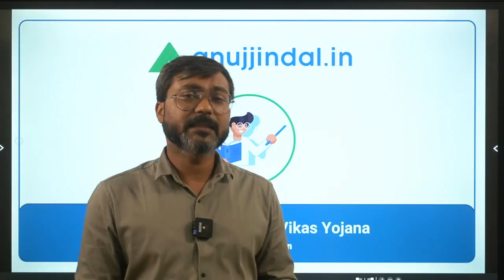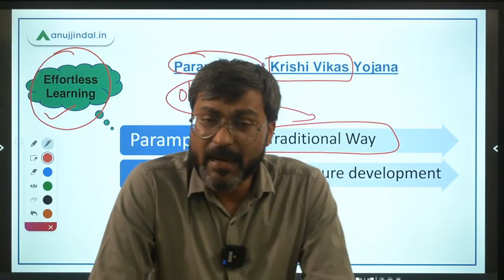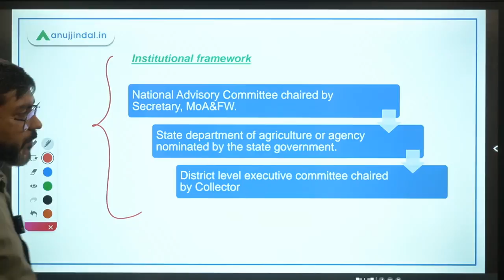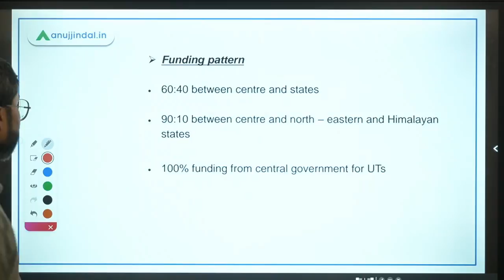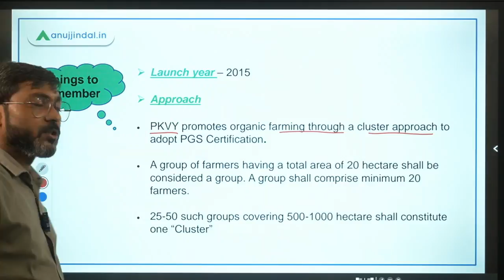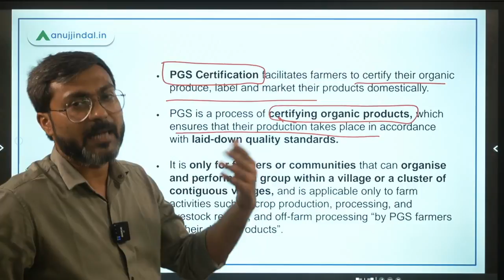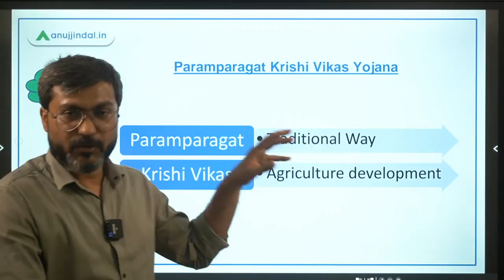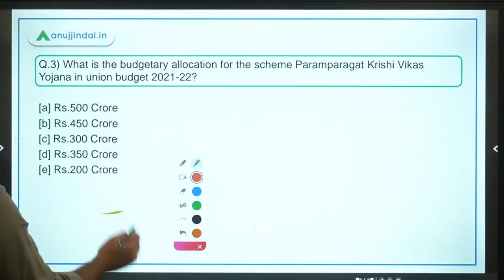NABARD Grade A 2021 | Government Schemes | Paramparagat Krishi Vikas Yojana - Manish sir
Traditional farming is a primitive style of food production and farming that involves the intensive use of indigenous knowledge and the natural things. The Paramparagat Krishi Vikas Yojana is one of the schemes that is promoting organic farming with the traditional ways along with modern science.
In this session we will discuss about the scheme and the questions based on the same.